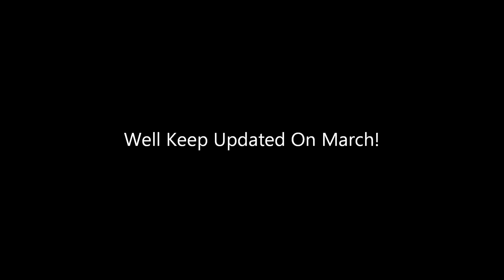Season 4 Update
Yup Season 4 Is Coming In March! But Still Focusing On The Opening And Opening Song. Suggestions? Comment! Game Suggestions? D: